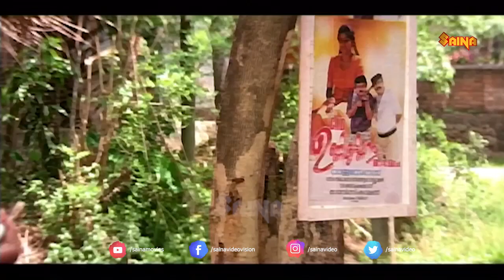എനിക്കൊന്നും മനസ്സിലായില്ലെന്ന് മുതലാളിക്ക് മനസ്സിലായി | dileep | harishree ashokan | rajan p dev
Daily Update..!!

This article is about 1995 film. For the 1983 film of the same name, see Kokkarakko (1983 film)Kokkarakko is a 1995 Indian Malayalam film, directed by KK Haridas, starring Vijayakumar, Dileep and Sudheesh in the lead roles